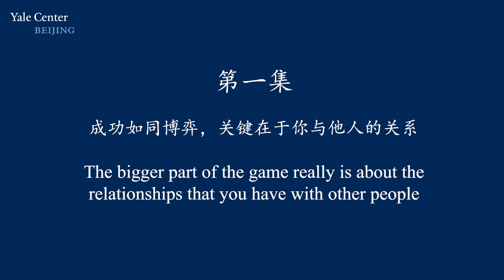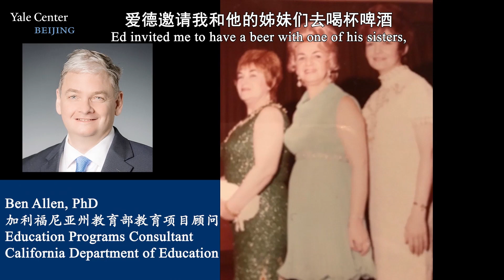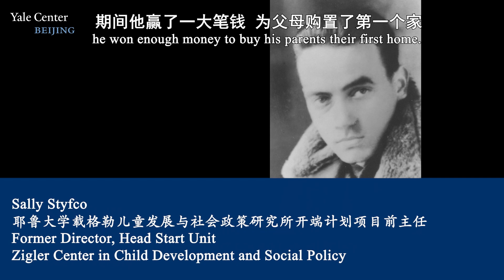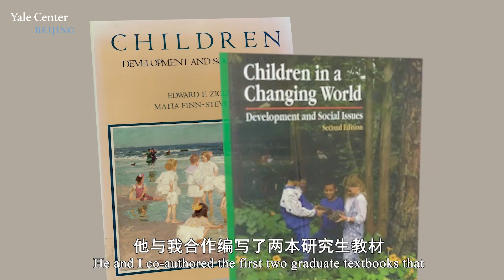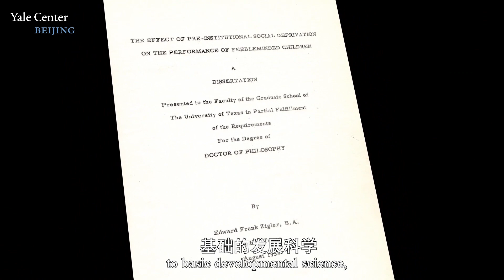向爱德华·载格勒博士致敬（第一集）A Tribute to Edward Zigler: An 11-Episode Documentary Series (1 of 11)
本视频为致敬之作。于耶鲁大学终身教授爱德华·载格勒博士逝世三周年之际，各界人士相约齐聚，表达最深切的敬意和最真挚的缅怀。爱德华·载格勒博士是耶鲁大学斯特林讲席荣休教授、儿童福利倡导者、发展心理学与公共政策研究领域的先驱。他是美国学前教育项目“开端计划”的创立者，被誉为“开端计划之父”。他对美国学前教育的政策制定和发展做出了重大贡献，同时也对促进中国学前教育的研究与实践产生了深远影响。中文版制作特别鸣谢中国教育学会国际教育分会的支持与协助。